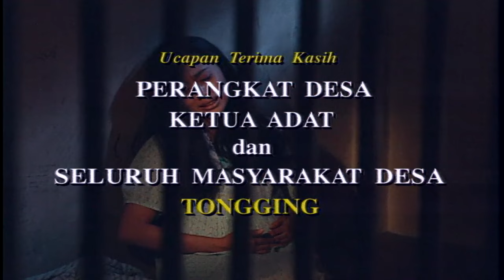Air Mata Ibu - Episode 25 - Raslina Rasidin Tabah Penemuan Vira Yuniar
Tahun 1972... Nina adalah gadis desa yang sederhana dan penyabar selalu ikhlas menerima perlakuan apapun dari suaminya, Padan. Padan adalah lelaki peminum, tetapi dia berjanji pada Nina untuk tidak minum lagi. Namun keadaan berubah ketika Joni datang dan membujuk Padan agar mau minum lagi. Padan jadi berubah sikap dan minum lagi, kemudian muncul Reta, seorang pelacur yang kemudian menjalin hubungan dengan Padan.

Suatu hari sehabis dari kebun Nina melihat bekas celengannya sudah pecah dan uangnya diambil suaminya untuk Reta. Nina langsung menemui suaminya di warung, padahal waktu itu dia sedang memasak. Saat menemui suaminya malah suaminya marah-marah dan mengusirnya. Di saat bersamaan, kompor yang ia tinggalkan saat memasak pun meledak sehingga rumahnya terbakar hebat dan suasana saat itu sangat mencekam. Nina pun menangis histeris dan dia menginap di rumah temannya, Rudang.

Padan mengira kebakaran itu adalah upaya Nina yang sengaja melakukan itu, berniat membunuh Nina. Suatu malam Nina sakit dan Rudang membawa Nina ke Klinik ternyata Nina sedang hamil muda. Karena Kasihan pada Nina seorang Dokter bernama Hotman mau menolong Nina dan memberinya tempat tinggal. Suatu ketika Padan tau Nina ada di tempat Dokter dan mengira Nina sudah berbuat serong hingga hamil. Padan kemudian menikam Dokter Hotman dan tinggal selangkah lagi hendak membunuh Nina. Tetapi saat mau membunuh Nina, pisau yang ia pegang malah menusuk dirinya sendiri. Suasana saat itu sangat mencekam dan Nina ditangkap polisi, dengan kesaksian Palsu Joni dan Reta. Selain itu Reta bekerja sama dengan pengacara agar Nina dipenjara.

Setelah ditetapkan sebagai terdakwa, Nina mendapat kepastian hukum yaitu pidana selama 5 tahun penjara. Nina harus menjalani pidananya di LP Khusus Wanita. Untuk meningkatkan kualitas warga binaan permasyarakatan, maka Nina dipindahkan dari Rutan Kabanjahe ke LP Khusus Wanita di Tangerang, Provinsi Jawa Barat.[a] Disana, dia diperlakukan secara kasar oleh para napi wanita lainnya hingga akhirnya ia bertemu Monik yang bersedia melindunginya selama di penjara. Di penjara itu pulalah Nina akhirnya melahirkan dan anaknya diberi nama Ucok. Tak lama setelah itu, dengan adanya bukti baru bahwa ada kejanggalan dalam kesaksian Joni dan Reta, Nina kembali disidang dan akhirnya memperoleh keringanan hukuman selama 5 tahun.

Tahun 1977... Nina bebas dari penjara. Mereka kembali bertemu dengan Monik yang bebas dua tahun lebih awal dari Nina dan bersedia menampung mereka sementara di rumahnya. Sialnya, Monik mengalami kecelakaan karena ditabrak mobil dan meninggal seketika.

Tahun 1978... Sepeninggalan Monik, Nina dan Ucok bertemu kembali dengan Joni. Kini, Joni sudah insyaf dan berjanji akan melindungi Nina, juga Ucok keponakannya. Untuk menghidupi perekonomian keluarganya, Nina berprofesi sebagai seorang pemulung. Namun, setelah kematian Joni, dengan bermodalkan uang peninggalan Joni, Nina mendirikan usaha perkebunan bunga.

Tahun 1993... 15 tahun berlalu, usaha perkebunan Nina berkembang pesat, Ucok telah tumbuh menjadi seorang pria dewasa, dan menjadi calon sarjana. Dia berpacaran dengan Mita, masalah terjadi ketika Nina mengetahui Mita adalah anak dari Reta, seorang pelacur yang dulu merebut Padan darinya. Nina bekerjasama dengan Rudang, sahabatnya saat masih di kampung, yang juga didukung oleh Mirna, putri Rudang, untuk menghalangi cinta Ucok dengan Mita.

Apakah cobaan yang dihadapi Nina dan keluarga akan segera berakhir.

Pemeran

Raslina Rasidi Sebagai Nina binti Atmadi
Tabah Penemuan Sebagai Padan
Vira Yuniar Sebagai Mita
Elvara Djandini Sebagai Reta
Dominique Sanda Sebagai Monik
Reynold Surbakti Sebagai Hotman
Gunawan Sudradjat SebagaiUcok
Joshua Suherman Sebagai Ucok kecil
Eeng Saptahadi Sebagai Joni
Novie Chandra SebagaiRudi
Arswendy Nasution Sebagai Rivai
Vien Herman Sebagai Yuni
Femmy Permatasari Sebagai Sarah
Nita Margareta Sebagai Rudang
Adrian Maulana Sebagai Yuke
Tasman Taher Sebagai Dokter
Anton Indracaya Sebagai Pengusaha
Yadi Timo Sebagai Gareng
Krissno Bossa Sebagai Asmo
Rommy Sulastyo Sebagai Denny
Cut Sarra Sebagai Elena
Cut Yanthi Sebagai Istri Robby
Lucky Alamsyah Sebagai Andi
Pangky Suwito Sebagai Robby
Alex Pangaibali Sebagai Simon
Sirjon de Gaud Sebagai Yosef
Irwin Limbong Sebagai Mokmok
Deasy Noviyanti Sebagai Mirna
Nani Wijaya Sebagai Bu Mai
Anwar Fuady Sebagai Pak RW